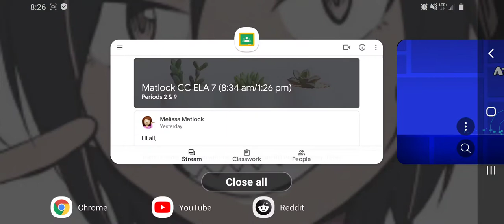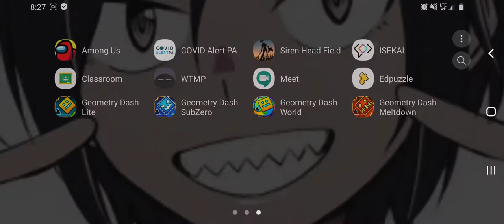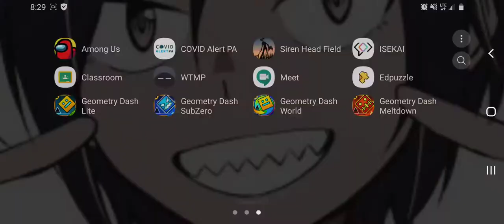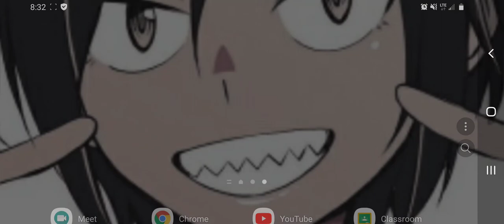Geometric dash (lese goo)